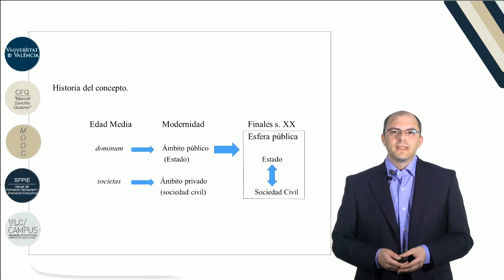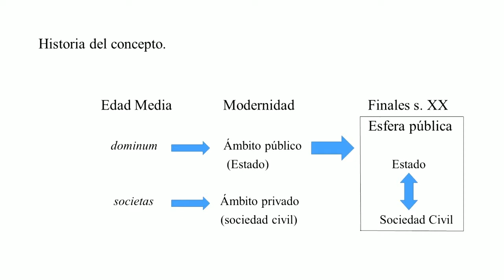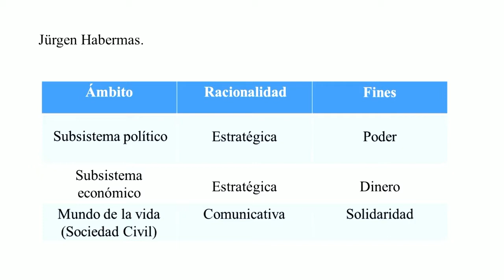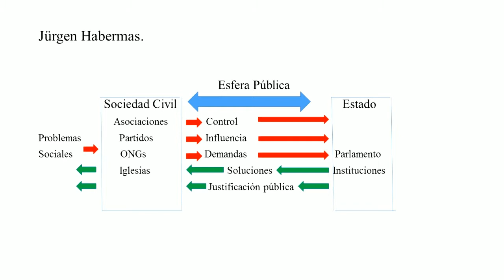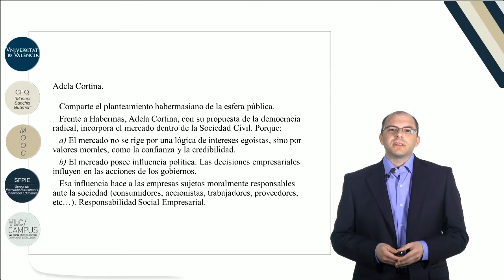4.2.1 La Sociedad Civil